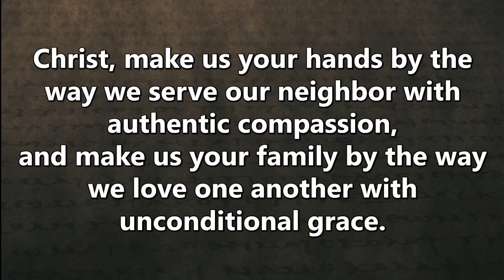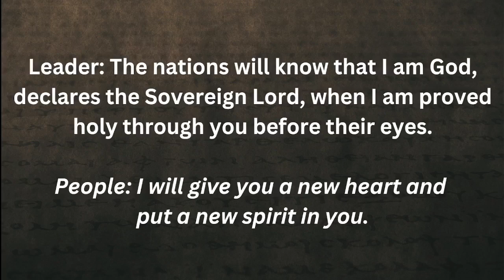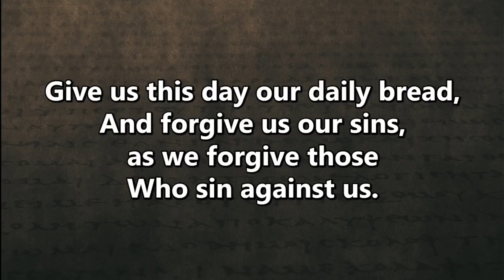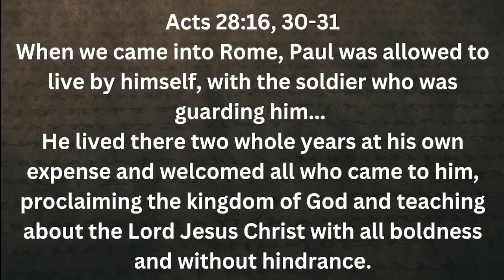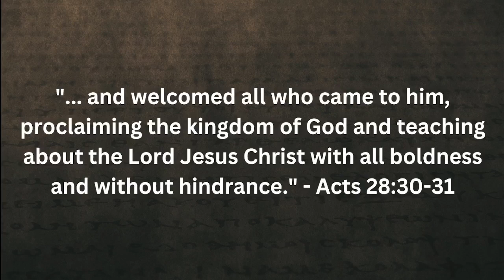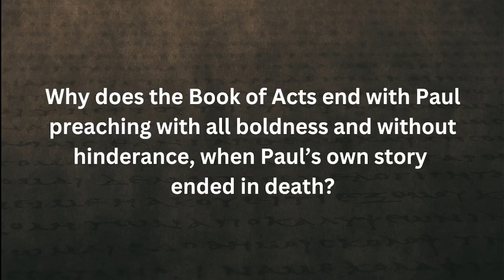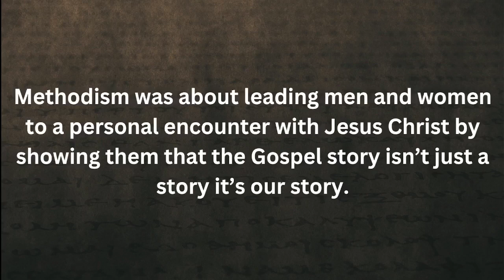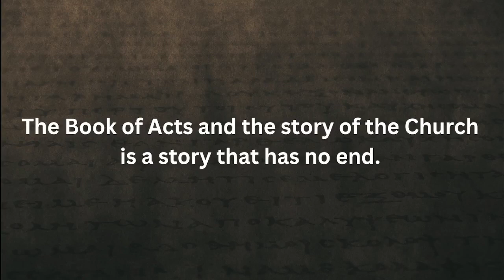Worship Service April 23rd, 2023